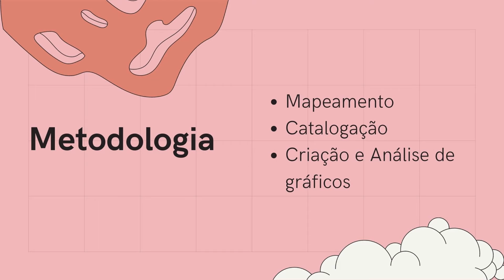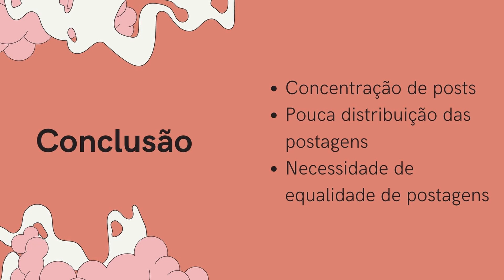Projeto de Iniciação Científica - 2020/2021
Plano de trabalho: HIV/Aids, Hepatites virais e ISTs, como esses temas são informados e comunicados pelo Ministério da Saúde e outras instituições: uma netnografia no Facebook e Instagram.
Aluna: Diana Favilla Silva Fuzeti